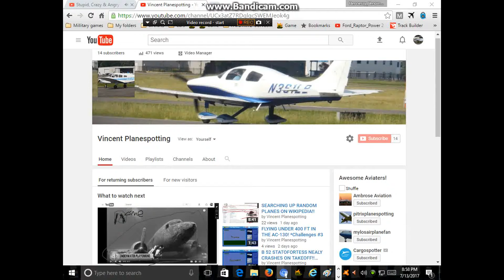Night Time Planespotting At Dulles Airport #1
Hello guys! So last night i did some Night Time Planespotting! And here is meh footage :D
DONT FORGET TO SUBSCRIIIIIBE! AND ANYWAY WELL SEE YOU SOON! LATER! P p Peaaace out! :D